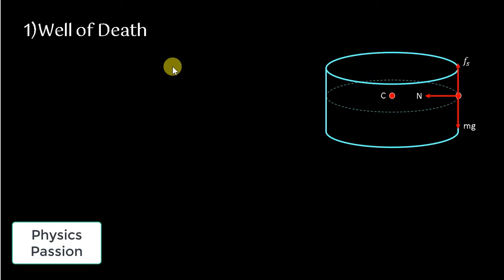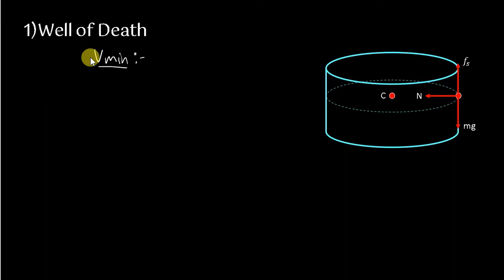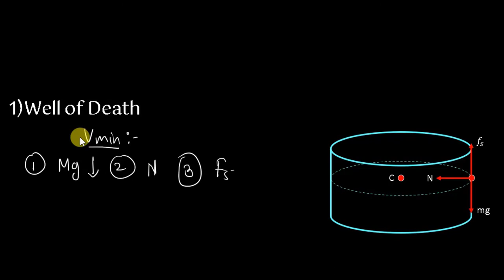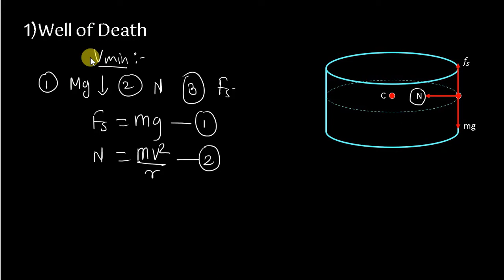Well (or wall) of Death |Application of UCM| Maut ka kunwaan |Rotational Dynamics |Physics Passion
Videos on Astrophysics / Space Science / Interactive Content.
1) Nobel Prize in Physics 2020
2) Decade of Sun Video by NASA